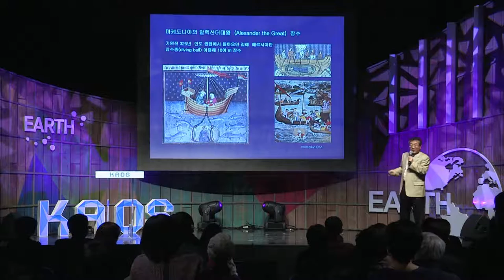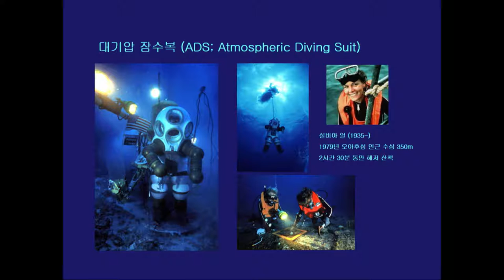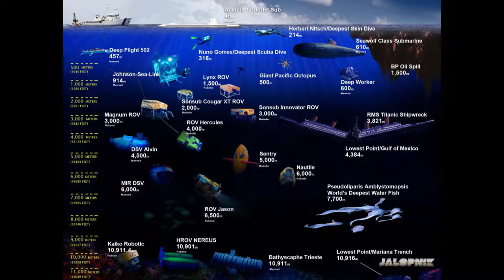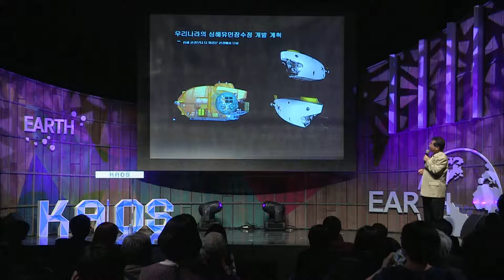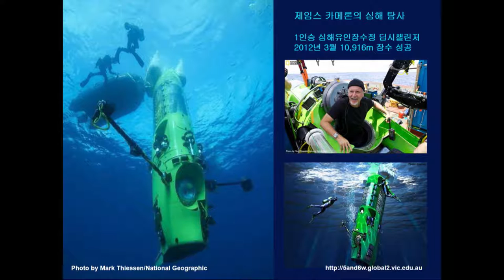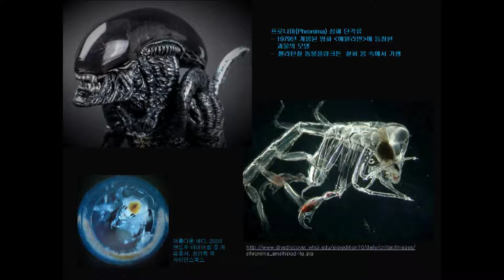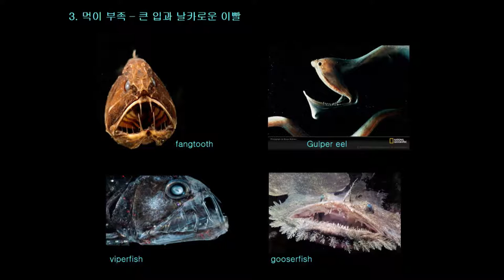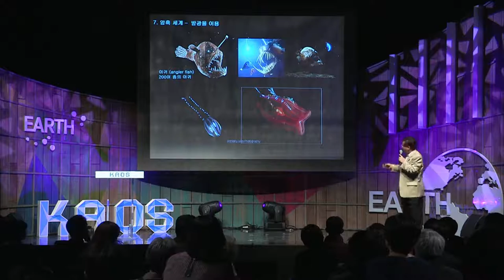[강연] 바다의 비밀 - 심해탐사 (3) _ 김웅서 연구원 | 2016 가을 카오스 강연 '지구인도 모르는 지구' 8강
강연자 소개 : 김웅서 (한국해양과학기술원 책임연구원)